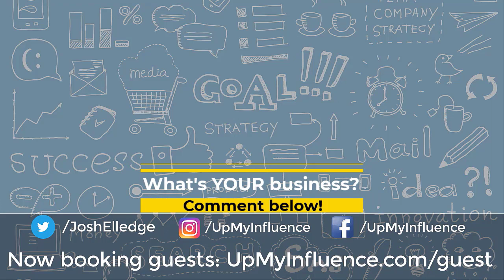The Draw of Real Estate Investing with REC Canada's Jas Takhar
The guest on the show today is Jas Takhar, the Co-Founder and CEO of Real Estate Center Canada, and host of the podcast REC Experience.

Jas runs a real estate team under Royal LaPage Canada. They remove the friction from buying a house by educating the clients before home purchases. During covid, his team would spend 9 hours a day on zoom to stay motivated. Jas has always been an entrepreneur; when he was 12 he started his own paper route and commissioned his friends to join his work. Because of this he values entrepreneurship greatly and frequently brings in interns to nurture and teach them